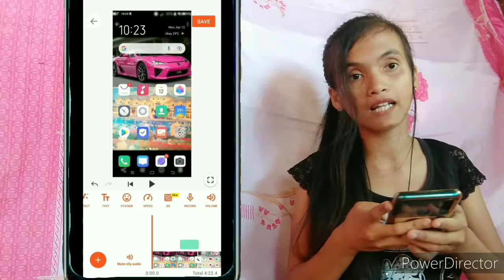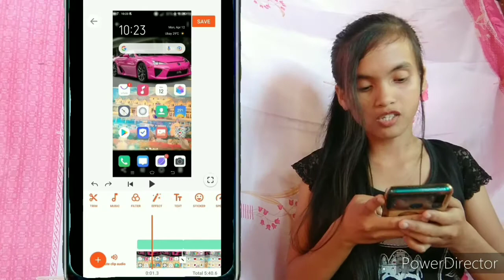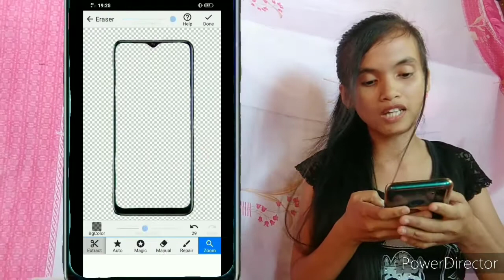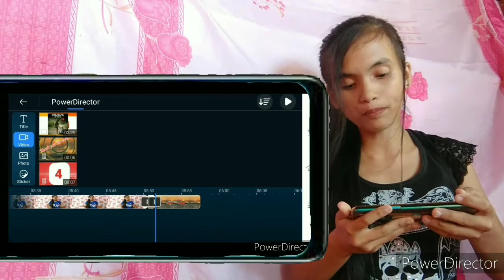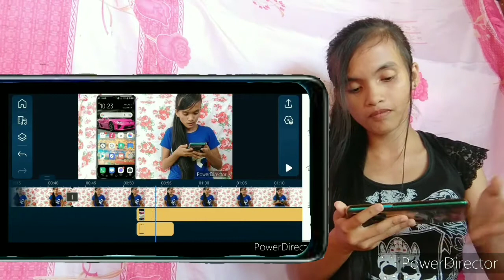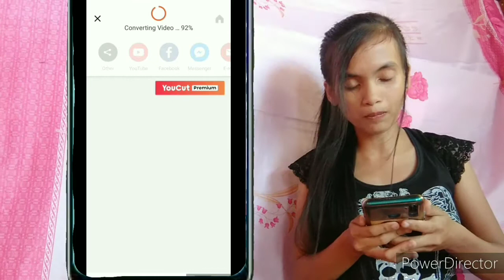How to make Tutorial without Screen Record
Paano nga ba gumawa ng Tutorial

Hello everyone, it's me Geraldine for today's video gusto ko po ibahagi sa inyo kung paano ko po nagawan ng paraan makapag edit ng aking tutorial kahit hindi po gumagamit ng screen record. Makakatulong po ito sa lahat ng gustong gumawa ng Tutorial lalo na po sa mga katulad ko na ang mga cellphone nila ay  walang screen record.
1st account
Geraldine Rosales Bernales
2nd account
Geraldine Dinzkie Bernales
3rd account
Geraldine Aden Bernales

Godbless everyone!